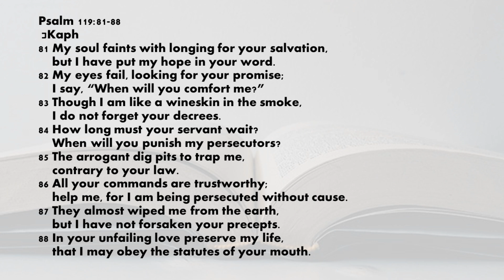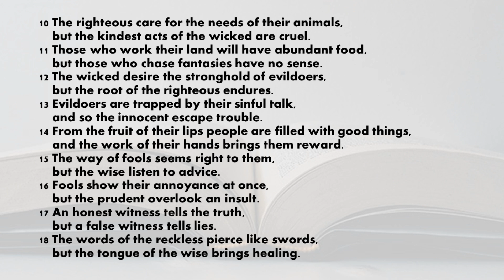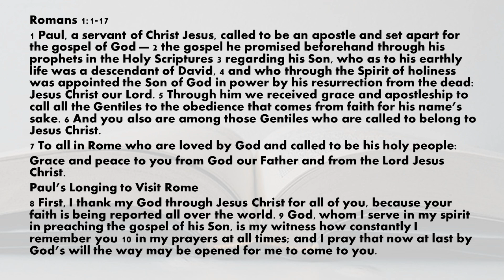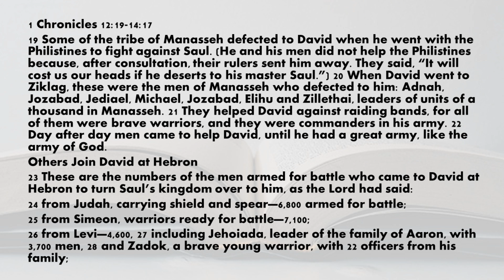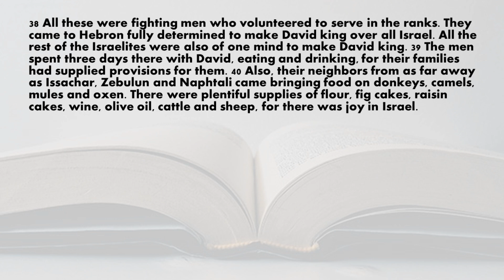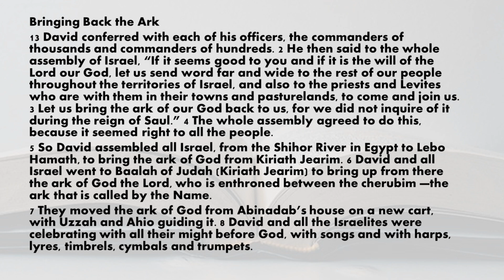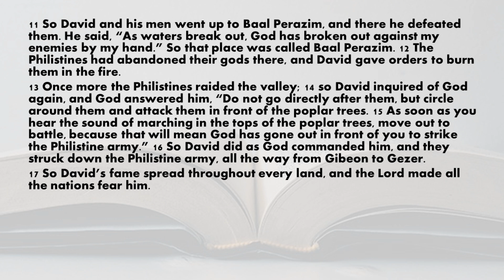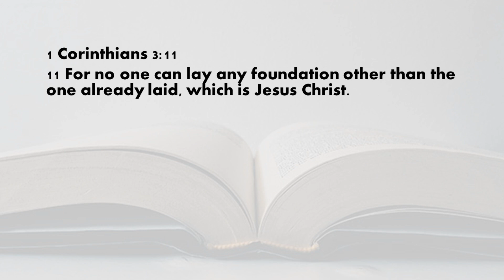Today's Bible reading July 12, 2024